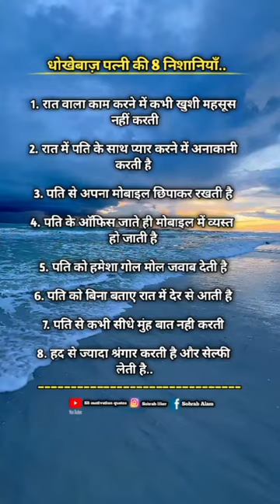short viral status video motivation quotes shayri Hindi song